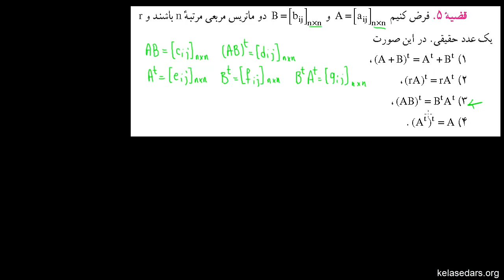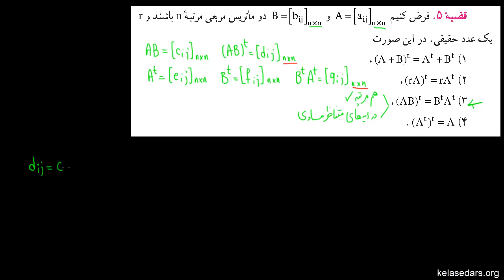ماتریس و دترمینان ۰۹ - خواص ترانهاده ماتریس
در این ویدیو با ویژگی‌های ترانهاده یک ماتریس آشنا میشویم و یکی از آنها را اثبات میکنیم. همچنین با استفاده از این ویژگی‌ها نشان میدهیم که هر ماتریس مربعی را میتوان به صورت حاصل جمع یک ماتریس متقارن و یک ماتریس پادمتقارن نوشت